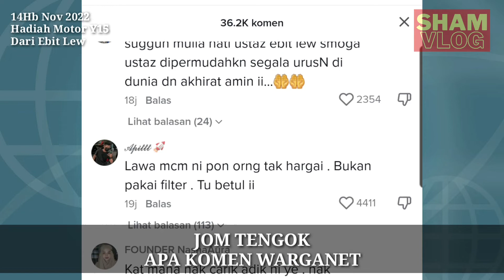Food Panda Walker Ini Terharu Terima Hadiah Yamaha Y15 Dari Ebit Liew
Tular satu video Pendakwah Bebas, Ebit Lew yang menghadiahkan Motorsikal Y15 kepada seorang Ibu Tunggal.

Video itu sudah ditonton lebih 5.9 juta dan mendapat lebih 699 ribu kali tanda suka ditiktok.

Rujukan, Sumber dan Kredit;